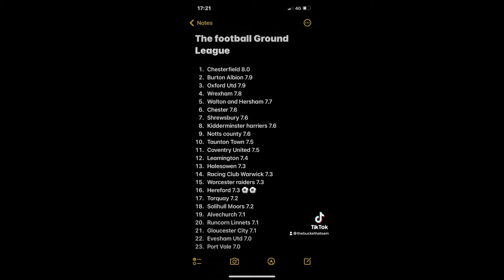HEREFORD FC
Here is another matchday vlog but this time at Hereford FC!